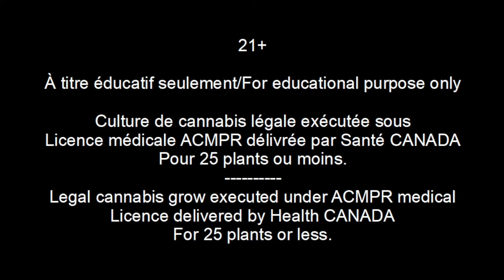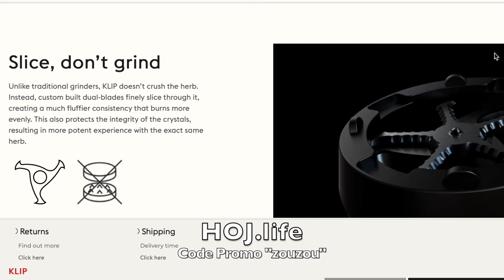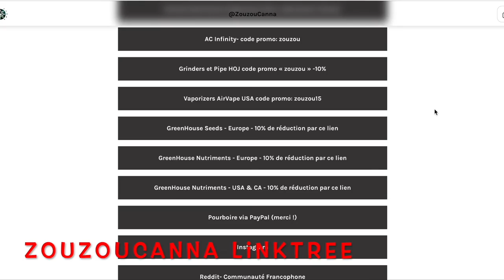JDB#96: Fin de Flo, Récolte & Nouvelle Technique de Germination !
21+

À titre éducatif seulement.

Rabais sponsors LED, tentes, extracteurs intelligents, filtres à charbon, graines, nutriments organiques, vaporisateurs de fleurs séchées